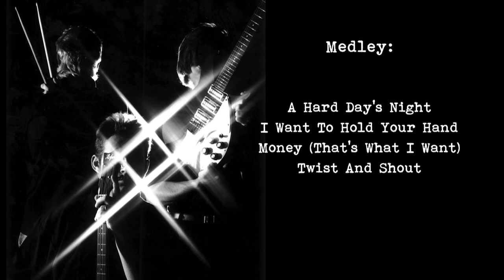THE RATTLES: Beatles Medley (Dec. 09 1990)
The Rattles performing 'A Hard Day's Night', I Want To Hold Your Hand', 'Money (That's What I Want)' & 'Twist And Shout' live at Basildon's Towngate Theatre as part of a tribute to John Lennon, on the 10th anniversary of his death.

Paul Egholm: Guitar, vocals.
Mark Cunningham: Bass, vocals.
Paul Reynolds: Drums, backing vocals.
The Essex Youth Orchestra & Singers, conducted by Jeffrey Wilson.